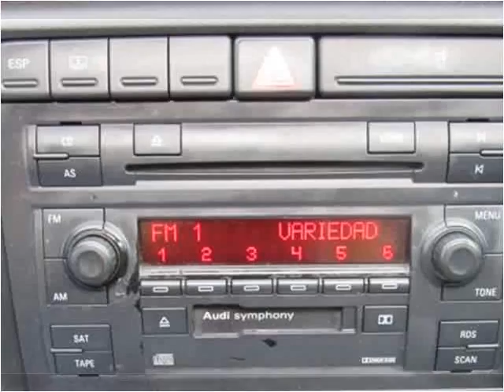2005 Audi S4 Used Cars San Diego CA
This 2005 Audi S4 is available from Rose Auto Sales.